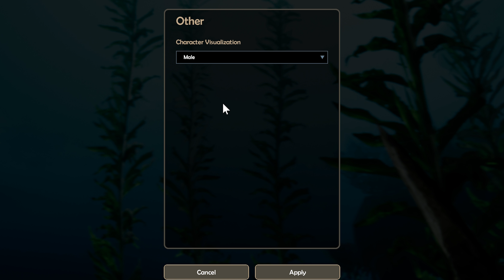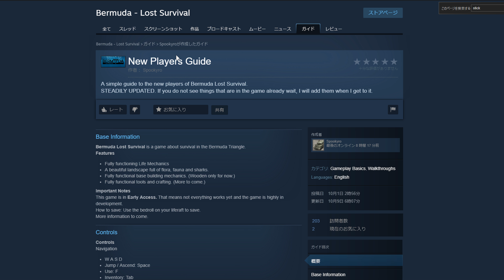【バミューダ】#2 快適な自給自足生活へ！【Bermuda - Lost Survival】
【次回】→Twitterでお知らせ！

🔴【GTA5】警察官になる パート１からイッキ見しよう！

🔴【GTA5】警察官になる 新着動画！

🔴【GTA5】ほぅのMOD紹介！

🔴【PlanetCoaster】遊園地作ろうぜ！